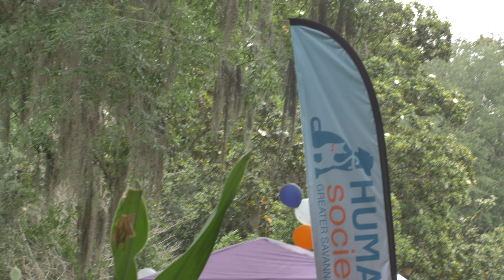Doggy Carnival: Celebrating Adoption & Furry Fun 3! 🐾❤️ AdoptDontShop DogLoversUnite"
Welcome to the pawsome world of the Doggy Carnival hosted by the Savannah Georgia Humane Society! 🐾🎡 Join us for a wag-tastic day filled with furry fun, doggy games, and heartwarming adoption stories.

In this delightful event, we highlight the importance of adopting from local animal shelters and showcase the incredible bond that can be formed when you give a rescue pup a forever home. We believe that every dog deserves a chance at happiness, and by adopting from shelters, you're not only saving a life but also gaining a loyal and loving companion. 🏡❤️

We extend our heartfelt gratitude to That One Media Company, A Frame Aerials, and Storm Productions for their exceptional production of this film, capturing the essence of this joyful celebration. Their dedication to showcasing the incredible work of animal shelters like the Savannah Georgia Humane Society is truly commendable.

Join the dog-loving community and help spread the word about this incredible event by using these paw-some hashtags: DoggyCarnival AdoptDontShop RescueDogLove DogLoversUnite SupportLocalShelters ForeverHome. Let's create a ripple effect of compassion and inspire others to make a difference in the lives of shelter dogs.

Together, we can make a positive impact and give every dog a chance to experience the love they truly deserve. 🐶💕

Thank you for being a part of this journey, and remember, when you adopt a dog, you're not just changing their life – they'll change yours too! ❤️🐾